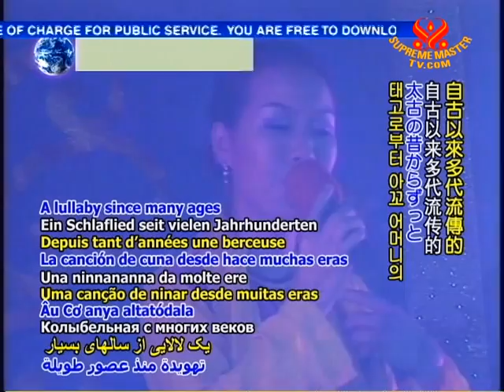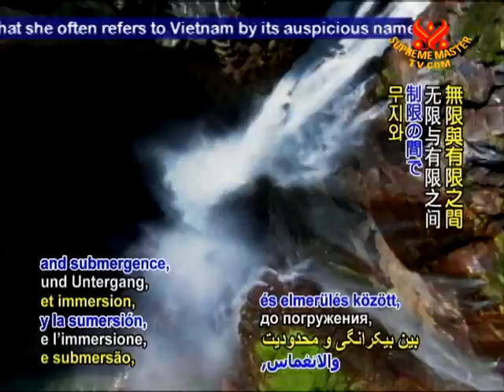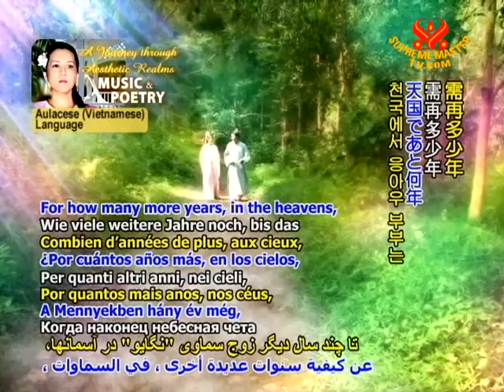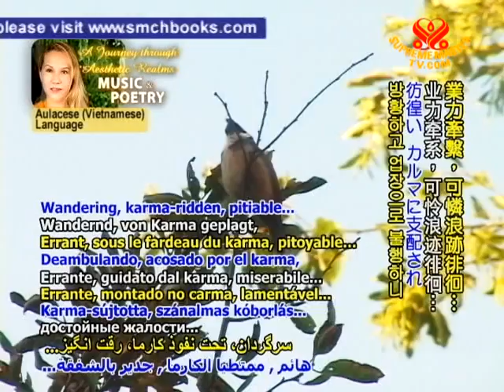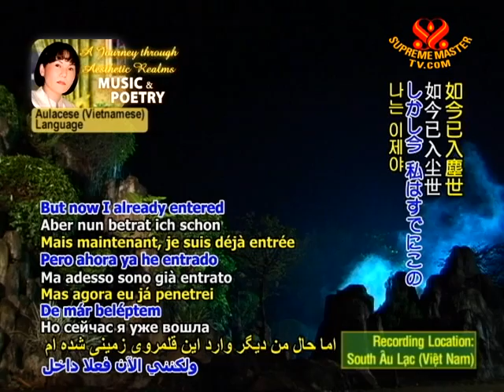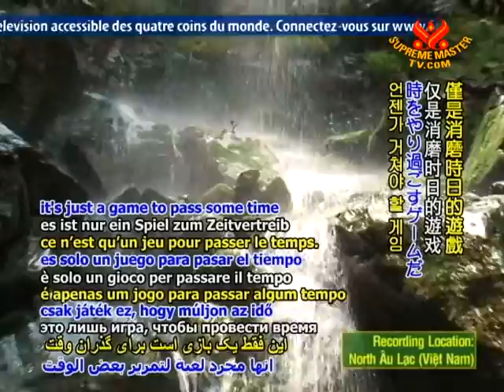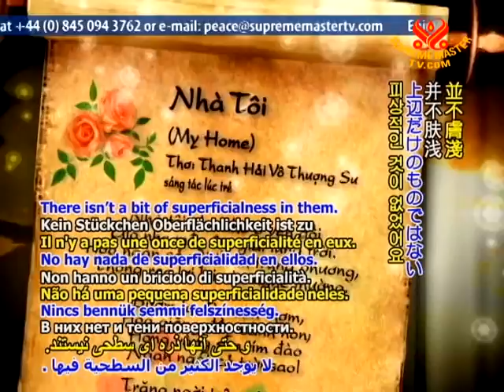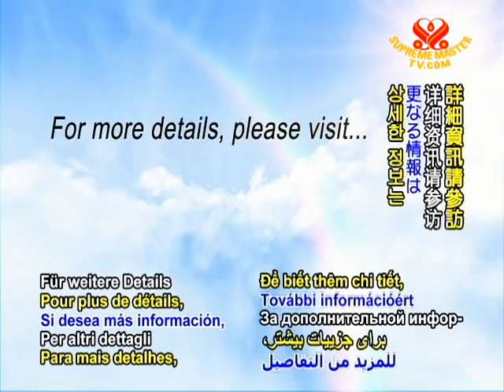Awakened from a Dream & Free White Clouds (In Aulacese)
• AJAR1794; Aired on 13 Aug 2011